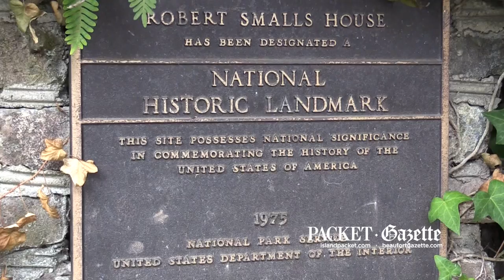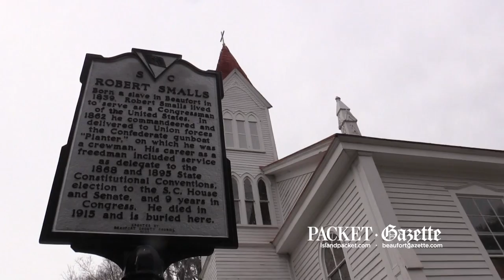Remembering a hero: 100th anniversary of passing of Robert Smalls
Monday marks the 100th anniversary of the passing of national hero and life-long Beaufortonian, Robert Smalls. Born a slave in 1839, Smalls, whose feat of bravery in stealing a Confederate ship during the Civil War earned him nationwide acclaim, went on to have a “profound” influence on his hometown of Beaufort, and the state. Josh Mitelman has the story.